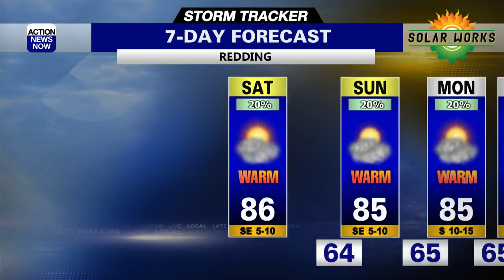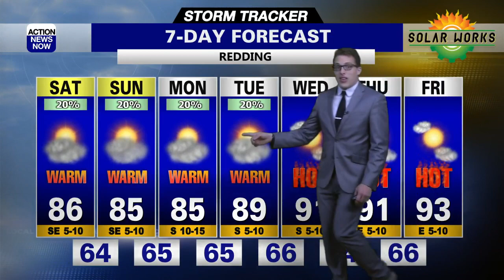Thunderstorms Returning This Weekend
Thunderstorm activity returns for the weekend with a return to the 90s possible next week.